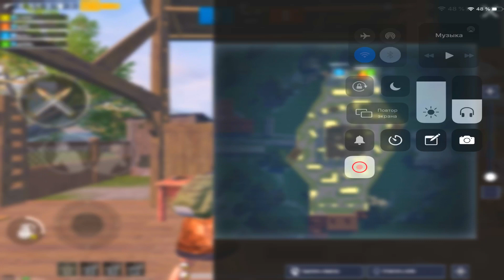ИГРАЮ С KONINA POWER В ТДМ С ТРЕНЕРОМ kpDGR kpAXZCER kpGONZOwws - чемпионы Европы по PUBG Mobile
►Видео сделано с помощью
►Монтаж- LumaFuzion . Аdobe premiere pro
►картинка превью-Ps touch .Abode photoshop .
Инфо автора
Живу Казахстане
Играю с 4 пальце
Основной телефон iPhone 7+ Запас IPAD 2018 для Ютуба

Все важное ссылки автора
ИГРАЮ С 2 УСТРОЙСТВ IPad 2018 - iPhone 7+
►И все важное в коментах
►всего доброго 2020 год

✔ Пригласи друзей на канал!